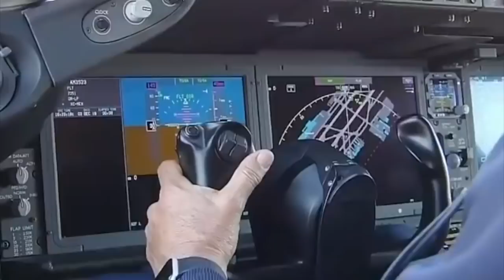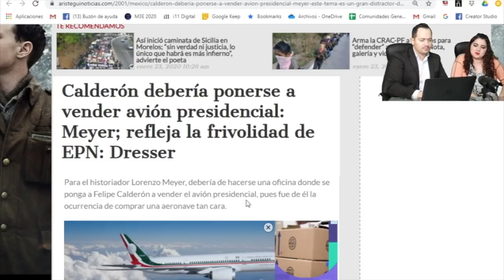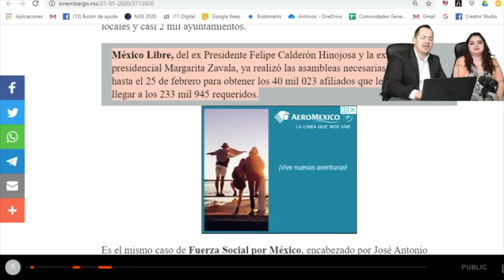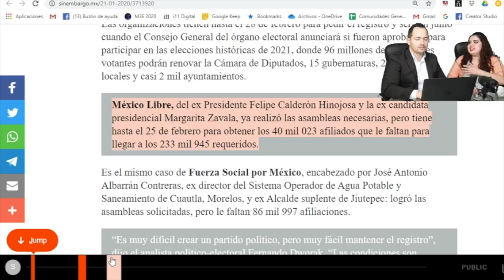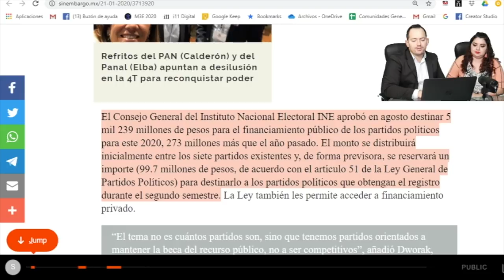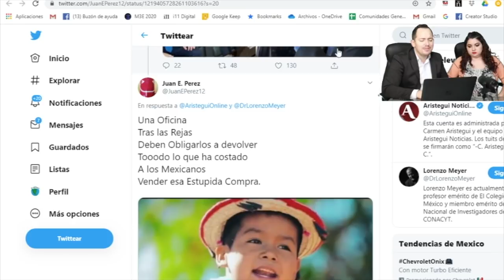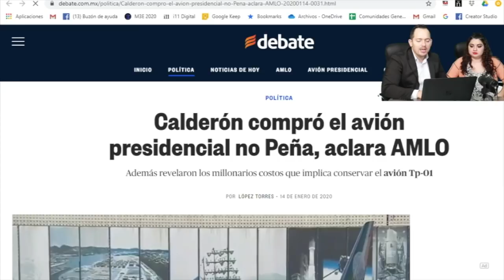Tómala! Mexicanos PIDEN que Calderón venda el AVIÓN y que no reciba NI UN centavo